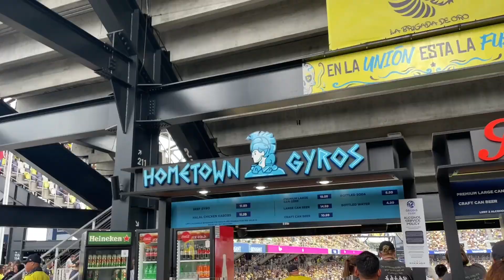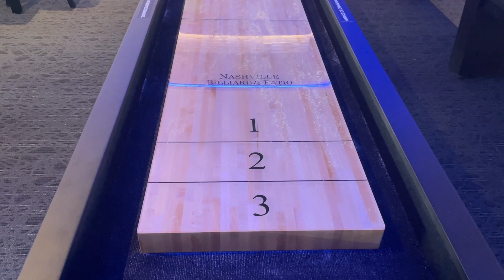Nashville SC V LA Galaxy | CORRUPTION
My Var was different from the official Var